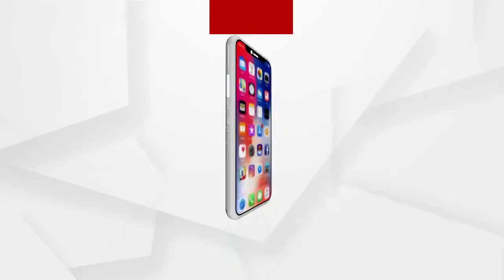ଖରା ସାଙ୍ଗକୁ ଜଳ କଷ୍ଠ...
ଖରା ସାଙ୍ଗକୁ ଜଳ କଷ୍ଠ କପିଳେଶ୍ବରପୁର ପଞ୍ଚାୟତର ପ୍ରଥମସହ ଲୋକଙ୍କୁ କଲାଣି ଅସ୍ଥବେସ୍ତ! ୪ବର୍ଷ ହେବ ପାଇପିରେ ଆସୁନି ପାଣି!...